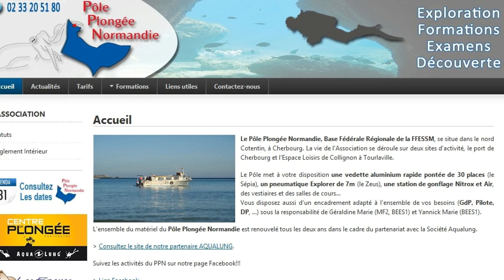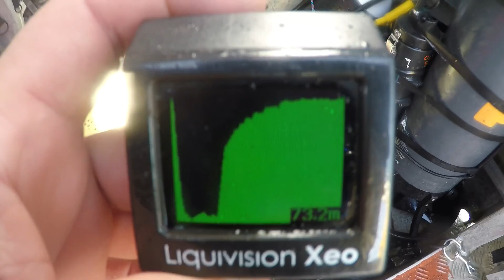Submarine Wreck Prométhée